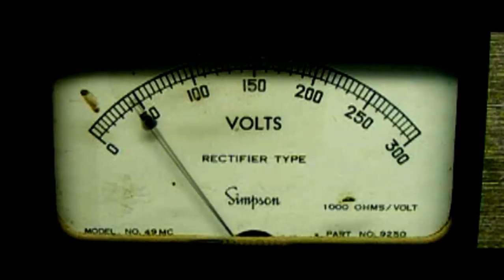Constantine The G - Welcome To The Factory (OFFICIAL VIDEO CLIP)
By Blaze Video Productions